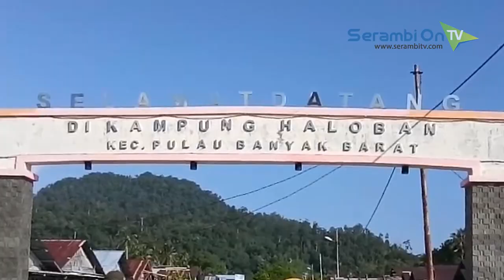Ekspedisi Puncak Tiusa, Gunung Para Raja di Pulau Banyak Barat Aceh Singkil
SERAMBITV.COM, SINGKIL - Ini adalah Kampung Haloban, Kecamatan Pulau Banyak Barat, Aceh Singkil. Ditemani komunitas pencita alam setempat, kami akan melakukan ekspedisi ke puncak tertinggi gunung Tiusa.Tiusa adalah puncak tertinggi disini, yakni mencapai 300 meter. Butuh fisik yang prima karena medan yang dilalui adalah jurang terjal dengan batu karang tajam, dan licin di titik tertentu.Dari puncak Tiusa, kita akan melihat hamparan gugusan pulau-pulau kecil di tengah lautan. Gunung warisan para raja yang mendiami di Pulau Tuangku, sejak abad 17 silam.Sesuai namanya, gugusan Kepulauan Banyak memiliki banyak spot menarik. Tak melulu wisata bahari, ada puncak gunung Tiusa yang menawarkan sensasi berbeda.